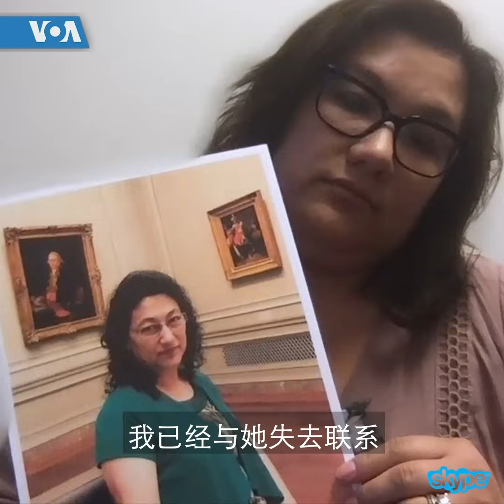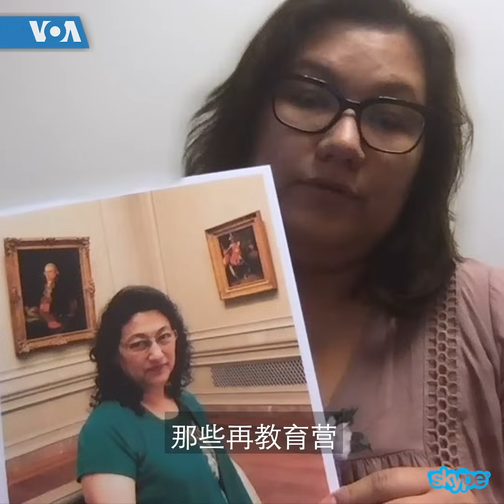十年之痛：新疆七五事件目击者的回忆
2009年7月5日，新疆首府乌鲁木齐发生大规模流血暴力事件，据信造成包括汉人和维吾尔人在内的近200人死亡，约1800人受伤。这是该地区几十年来发生的最严重的民族冲突。对于该事件的起因，多方持有不同的意见。

当年6月发生在广东省韶关市旭日玩具厂的斗殴事件造成两名维吾尔人死亡。7月5日，上千维吾尔人在乌鲁木齐街头示威，示威后来演变为主要针对汉人目标的暴力攻击。当局展开严厉镇压。7月7日，乌鲁木齐又发生了汉人报复维吾尔人的暴力事件。
美国维吾尔协会的主席伊利夏提•柯克博尔对美国之音说，维吾尔人的命运在2009年七五事件后急转直下，“今天这个集中营的出现，知识分子大规模被抓捕，应该是七五以后埋下的祸根”。